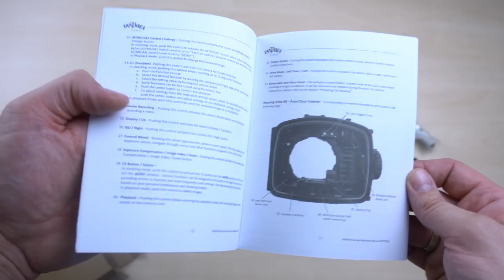Fantasea FA6500 Unterwassergehäuse für Sony a6500 und a6300 | Unboxing | Part 1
Teil 1 der Fantasea FA6500 Unterwassergehäuse Review-Reihe für Sony a6500 und a6300 Mirrorless Kameras. Beginnen wir mit dem Unboxing! Den kompletten Blog zum Video Review findet Ihr

Das Gehäuse wurde mir netterweise von Hydronalin für diesen Testbericht zur Verfügung gestellt.

Hydronalin - Das Geschäft für Unterwasserfotografie in Deutschland !

Das FA6500 Housing verfügt über ein ergonomisches Design mit Zugriff auf alle wichtigen Kamerafunktionen.

Ein FML-Wechselobjektiv-Portsystem ermöglicht die Verwendung einer Vielzahl von Objektiven unter Wasser. Ein Standard-M16-Anschluss ermöglicht die Installation optionaler Anschlüsse und Zubehörteile am Gehäuse, einschließlich HDMI-, Vakuumventil- oder elektronischer Blitze.
Das Gehäuse ist zudem mit einem eingebauten Leckwarner ausgestattet.

Merkmale und Spezifikationen

-Tiefe bis 60m
-Hergestellt aus strapazierfähigem, spritz-gegossenem Polycarbonat
-Zugriff auf alle wichtigen Kamerasteuerungen und Funktionen mit klar beschrifteten Bedienelementen
-Stoßfest
-Doppelter O-Ring-Schutz für eine wasserdichte Abdichtung
-M16-Anschluss für eine Vielzahl von Anschlüssen, einschließlich HDMI, Vakuumventil oder elektronischer Blitzauslösung
-Spezielle Cold-Shoe-Halterung für Beleuchtungszubehör
-Einfache und sichere Installation der Kamera
-Feuchtigkeitsdetektor und Alarm
-Gehäusedeckel für Schutzgehäuse

Gewicht (ohne Kamera und Objektivanschluss an Land): 980g
Gewicht (mit Kamera und FML Flat Port an Land): 1.645g

Abmessungen (ohne Zubehör): 20,5 x 14,5 x 15,5 cm  (B x T x H)

Genutzte Kamera´s in diesem Video:
Sony A6300
Sony A6000
Objektiv SELP1650